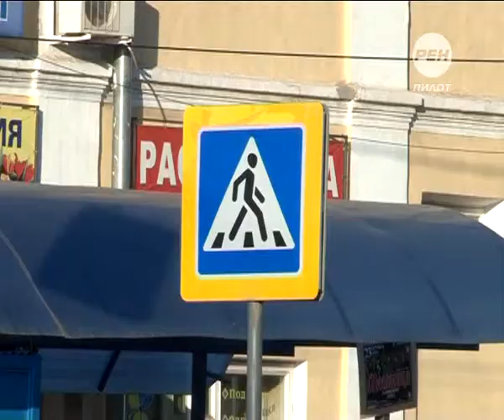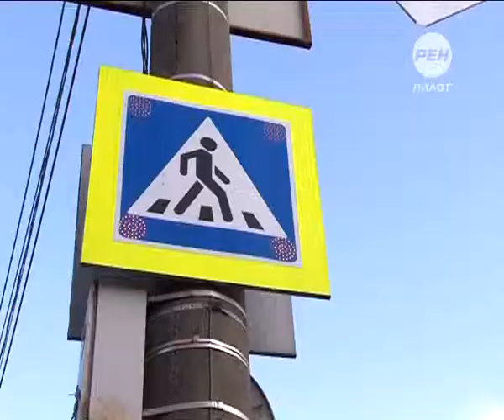Водитель, уступи дорогу! 2014-09-22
Каждый год печальная статистика на дорогах. Чтобы хоть как-то уменьшить количество аварий, сотрудники Госавтоинспекции регулярно проводят профилактические мероприятия. В Твери прошел очередной рейд под названием «Пешеходный переход». Каждый месяц под пристальным вниманием более чем 30-ти инспекторов ГИБДД – нерегулируемые пешеходные переходы и опасные перекрестки города.